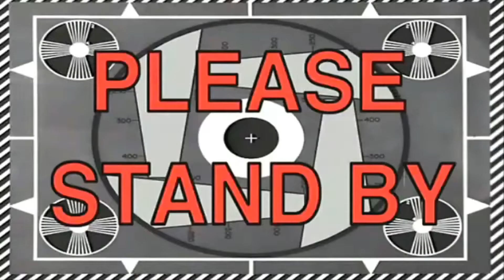Como fazer porta joias com caixa de Ferrero Rocher + Como organizar minhas joias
Mais um vídeo pra vcs aqui no canal e nesse vídeo mostro como retirei o adesivo de uma caixa de ferrero rocher e transformei num lindo porta-joias para guardar todas as minhas joias especiais compradas em viagens!
Também retirei o adesivo de uma outra caixa de acrílico e transformei num porta-joias para guardar todas as minhas joias de pérola natural, que são pérolas de água doce.